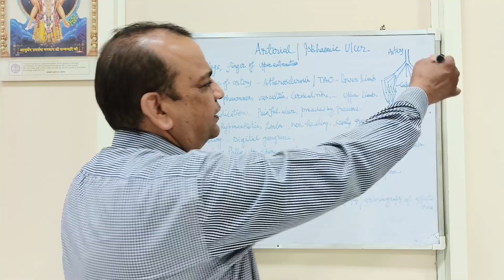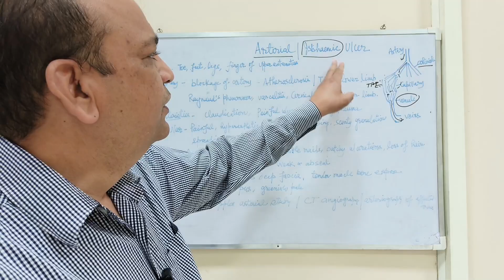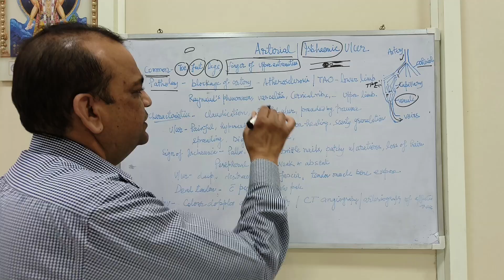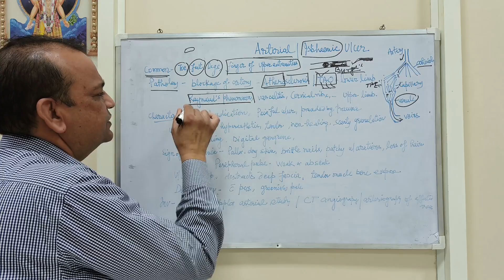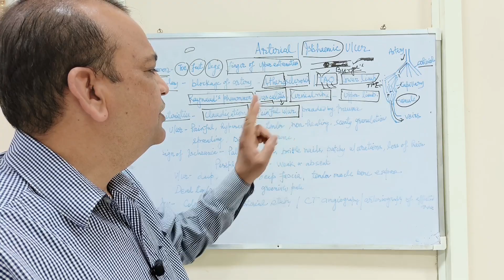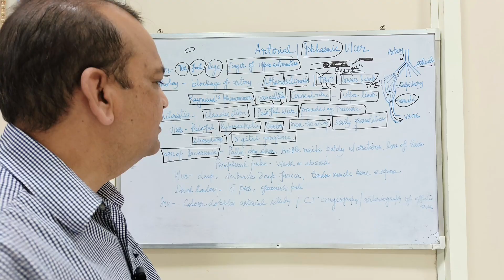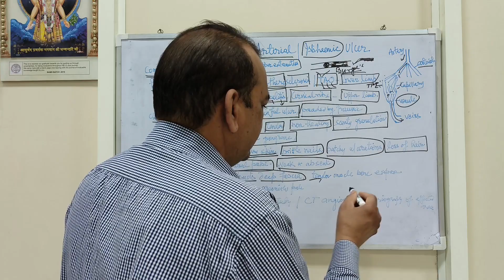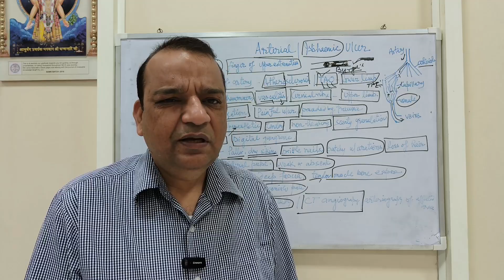Arterial Ulcer। Arterial ulcer in Hindi| Ischaemic Ulcer। Ulcer in arterial insufficiency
Arterial ulcer is also known as ischemic ulcer and it is caused by blockage of arterial supply. It may be due to atherosclerosis, thrombosis etc.
Ischemic ulcer in foot
Ischemic ulcer in hands
TAO
Thromboangitis obliterans
Raynaud's phenomenon